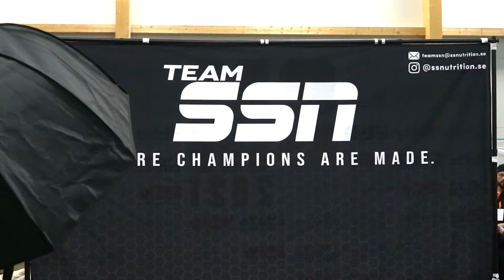SM 2021 BODYBUILDING & FITNESS | TEAM SSN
Team SSN tar sig an scenen på SM 2021. Det var en otroligt rolig och spännande helg och alla våra atleter var så jäkla bra!

0:00 - Intro
1:20 - Classic Physique
4:37 - Classic Bodybuilding
8:43 - Artistic Fitness
13:01 - Bikini Fitness
22:22 - Men's Physique
33:10 - Wellness Fitness
35:46 - Bodybuilding